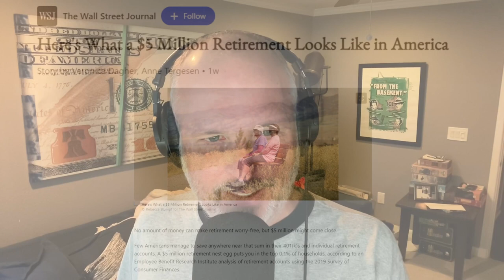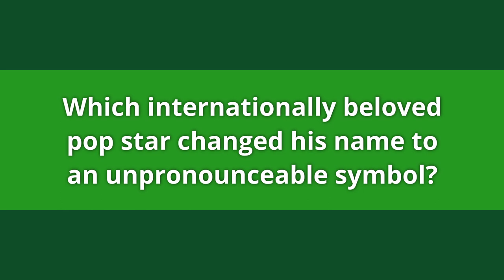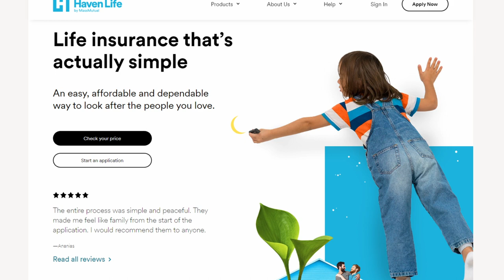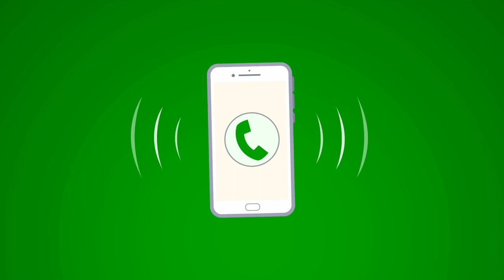Getting Zen With Your Money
How much is enough? Enough money, enough status, enough possessions, enough leisure? We are happy to welcome Manisha Thakor to the basement to discuss some of the revelations she learned after experiencing what she calls the “cult of never enough.” How do we disconnect our personal lives from our work lives?

Is a cool $5 million enough to retire on in America? In our headline, we take a peek into the retirement lifestyle of the top 0.1% of households.

And in Doug’s trivia, he might leave you scratching your head with his question about a symbol that can’t be pronounced.

0:00:00 - intro
0:03:14 - Headline
0:16:49 - Doug’s Trivia
0:19:08 - Featured Guest - @ManishaThakor
0:58:32 - Haven Life Line